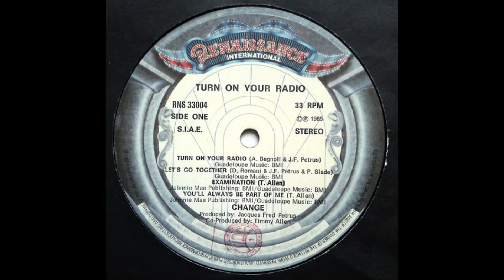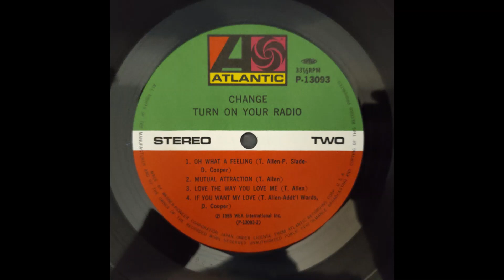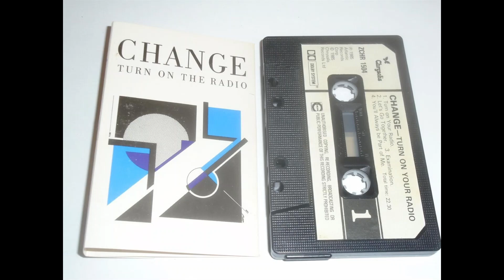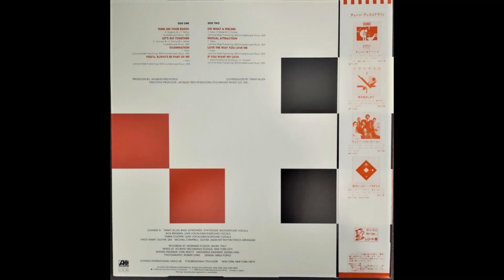Change - Turn on Your Radio (Edit)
The first song of my complete re-edit of Change's 1985 album Turn on Your Radio. Although the album is their weakest, and contains only one classic (Let's Go Together), it's full of good tunes. I love the album but I really think they ran out of money to finish it, and chose to repeat choruses and verses over and over to pad out the album. I've cut about 5 minutes from the entire album and it sounds so much better.

The worst offenders are Examination, You'll Always Be Part of Me, Oh What a Feeling and Mutual Attraction. Each song hammers the listener with repeats of the chorus, and usually follows this formula (chorus 1: 2 repetitions, chorus 2: 4 repetitions, chorus 3: 6 repetitions).

I did most of the album a couple of years ago, but I used Big Break Records' hideous brickwalled and compressed mix. Don't go near it, get an earlier CD or the comprehensive Change boxset: Everything and More 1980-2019.

Track one, the title track gets off lightly. It's one of the LP's less repetitive songs because it has a lot of variations. I cut out some of the final chorus. That's all.

*Written by Jacques Fred Petrus/Alessandro Bagnoli.
*Produced by Jacques Fred Petrus.
*Co-Produced by Timmy Allen.

**I don't monetise these videos. Any revenue goes to the publishers and the artists, as they should.**